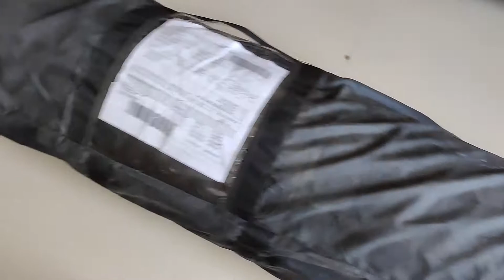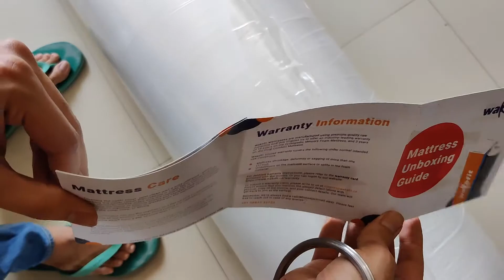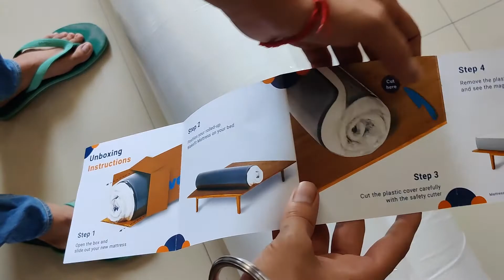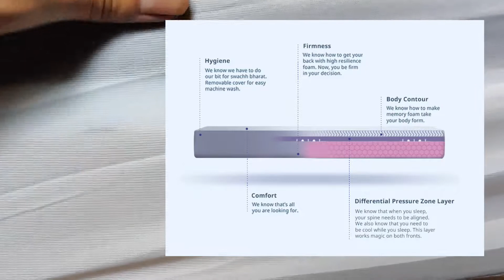Wakefit Orthopedic Memory foam Mattress⚡ Unboxing 2021⚡ mattress under 12k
Wakefit Orthopedic Memory foam Mattress⚡  Unboxing ⚡ mattress under 12k

Link to buy the product

Recommended choice:-
8 inches, if one of the sleepers weighs more than 80 kg.
6 inches, if both sleepers weigh less than 80 kg and one of the sleepers weighs between 60-80 kg.
5 inches, if both of the sleepers weigh less than 60 kg.

The Wakefit Orthopedic Memory Foam Mattress has been upgraded to give you targeted relief. This means that it is designed to have differential zones that cater to the support needs of different parts of your body, from the heaviest to the lightest. This ensures that your spine is aligned and your entire body is cradled with enhanced comfort, so that you wake up feeling refreshed every morning.

Gears Used:-
Video editing machine
Bluetooth Mouse